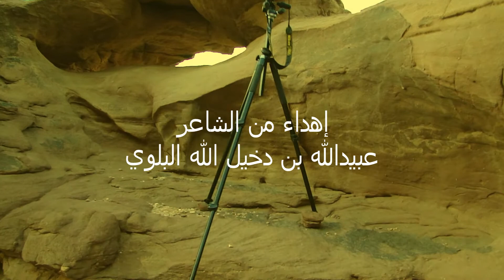إهداء من الشاعر عبيدالله بن دخيل الله البلوي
تم تصوير المناظر على طريق بجده بمنطقة تبوك